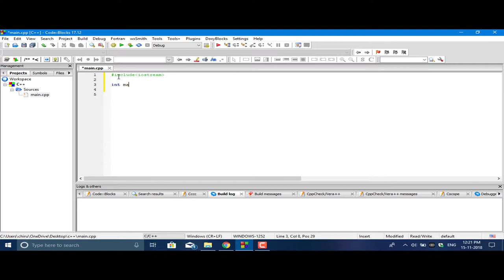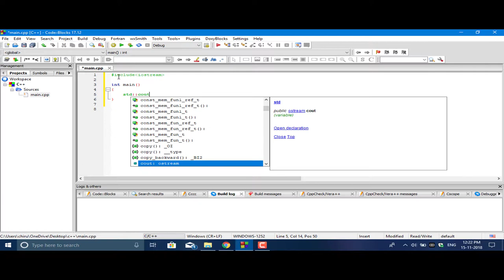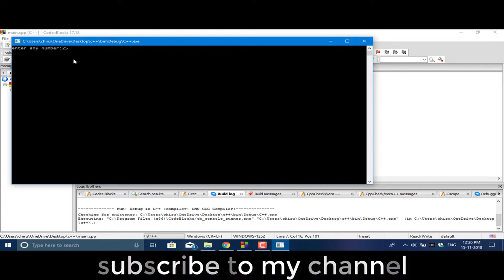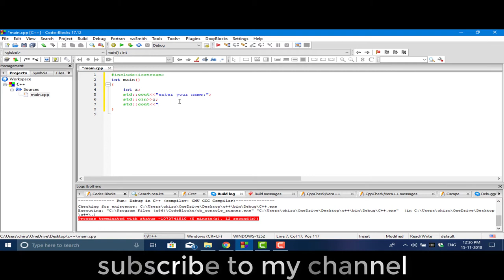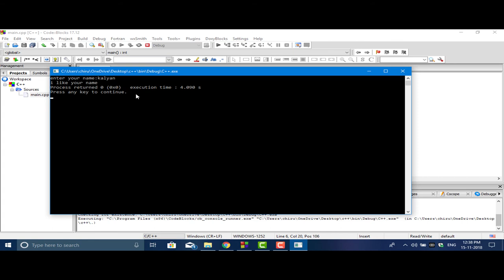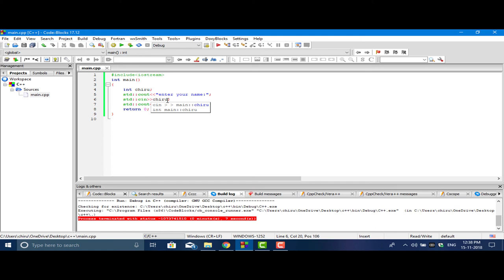c++ programming class-3||cin and cout||tech hnc||c plu plus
in this video u will learn about how to install codeblock software in your pc and start programming with c++.
Learn to program with one of the most powerful programming languages that exists today, C++.
Obtain the key concepts of programming that will also apply to other programming languages
Learn Modern C++ rather than an obsolete version of C++ that most other courses teach
Learn C++ features from basic to more advanced such as inheritance and polymorphic functions.
Which programming language is often seen as a badge of honor among software developers?  C++

Which programming language can you learn that when added to your resume,  will often get you a job interview?  C++

Which programming language is routinely ranked in the top 5 programming languages by popularity, and been consistently in the top 10 for close to 20 years?  C++

Why you should learn C++

Much, if not most of software written today is still written in C++ and this has been the case for many, many years.

Not only is C++ popular, it is also a very relevant language. If you go to GitHub you will see that there are a huge number of active C++ repositories and C++ is also extremely active on stack overflow.

There are many, many leading software titles written entirely or partly in C++. These include the Windows, Linux and Mac OSX operating systems!

Many of the Adobe products such as Photoshop and Illustrator,  the mySQL and MongoDB database engines, and many many more are written in C++.

Leading tech companies use C++ for many of their products and internal research and development. These include Amazon, Apple, Microsoft, PayPal, Google, Facebook, Oracle and many more.

Can you see how learning C++ will open up more career opportunities for you?

If more professional companies are using C++, it stands to reason that there is going to be more of a demand for C++ programmers.

But the main reason programmers should probably learn C++  is because it is so powerful!

What do I mean by powerful?

C++ is super fast,  and is a general purpose programming language that supports both procedure and object oriented programming making it very flexible.

It can scale easily. And it can be portable as well.

C++ can do many things that other languages just can’t.

That’s why nearly every major language has a way to interface with code written in C++.

Since C++ has influenced so many languages, if you know C++ you’ll likely see elements from C++ in new languages you learn.

How can a beginner learn C++ ?

Find a good course, taught by an instructor with many years of experience in C++ is critical, as is the need for the instructor to have the necessary skills to be able to teach you the language.

Frank Mitropolous, the instructor in this course has been using C++ for over 2 decades and has taught students in both university courses and industry training courses.  He even worked on a C++ compiler development project while he was in industry.

So not only will you be learning C++ from an expert C++ programmer, but you’ll also be taught by an instructor who has successfully taught at university level for many years.

As a result, you can take this course with confidence, knowing that you will learn C++ the right way, and in the shortest possible timeframe.

Which version of C++ should I learn?

C++ has  had many version releases and updates over the years.  It’s a sad fact that most C++ courses do not teach Modern C++, but focus on old, obsolete versions of C++.

Frank teaches you Modern C++ (specifically C++ 11 and C++ 14).

Learn C++ the right way, with Modern C++, as taught by Frank in this course.

Is C++ difficult to learn?

With all the power and flexibility of C++ comes complexity.

There is no question that C++ is one of the most complex programming languages out there.

But with the right instructor, and the right training, you really can get up to speed with C++ quickly, and that’s what this course is all about.

What will I learn in this course?

The course assumes no previous experience with C++ (or even programming in general), and you will end up with the skills to create your own programs in C++.

* Looping with while, do/while for, range-based for statements and recursion
* Performing calculations and displaying results
* Functions
* Pointers
* Using existing classes and creating objects
* Creating your own classes
* Using Basic Standard Template Library classes such as Vector
* Constructors and Destructors
* Copy and Move semantics including Copy constructors, Move constructors, and copy and move assignment

This course is perfect for absolute beginners with no previous coding experience, or anyone wanting to add C++ to their existing skillset.
Anyone looking to increase career options by learning one the most in-demand programming languages.